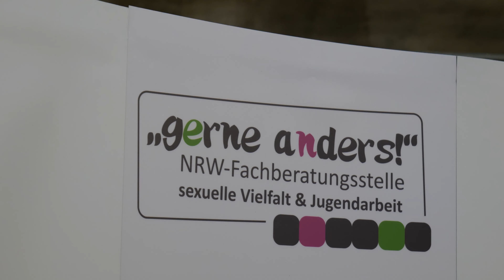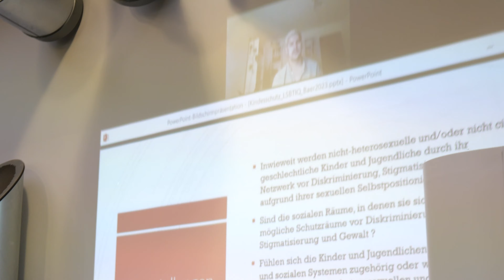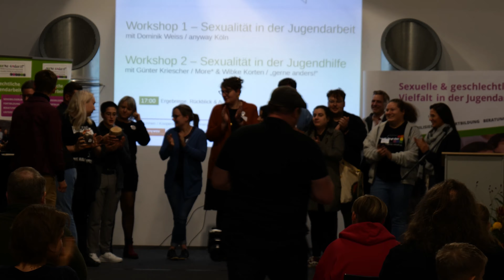"gerne anders!" Fachtag 2023 - Die Eindrücke des Tages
Der "gerne anders!" Fachtag 2023 mit dem Titel "Junge LSBTI* - Liebe, Sex & Jugendhilfe"  fand am 02. November 2023 in Aachen statt. Hier sind alle Eindrücke des Tages.